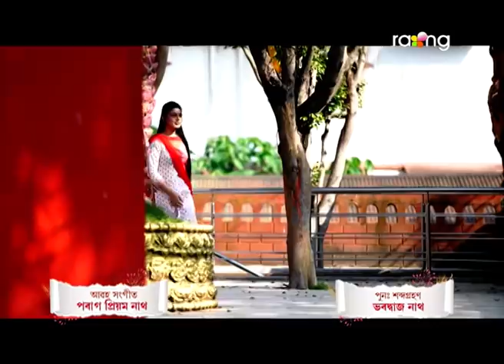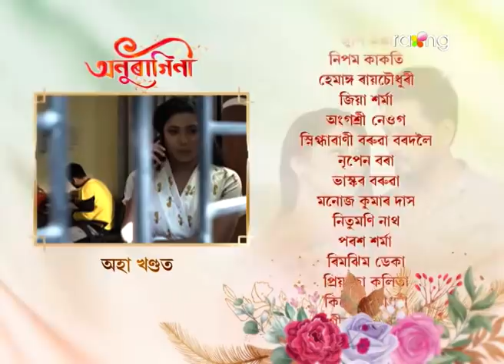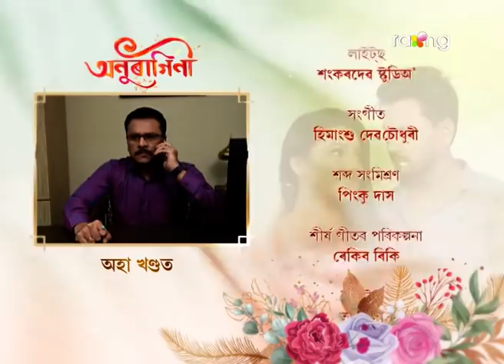Anuragini - অনুৰাগিনী | 18th Feb 2022 | Episode No 89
জেঠায়েকৰ কথামতে অনুষ্কাই আদিত্যৰ লগত বিয়াত বহিবলৈ সন্মতি প্ৰকাশ কৰিবনে?

She awaits the rain like a writer embraces metaphors, a drizzle isn't for the child who dances in the storm and then rain washes away all the dreams one had since childhood. A heartwarming, sensitive story where anyone and everyone will relate themselves.